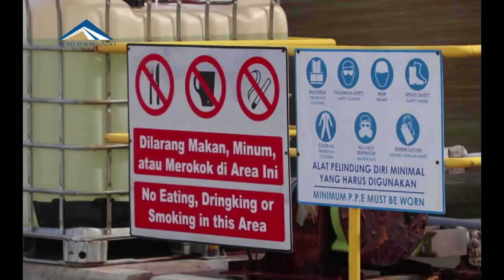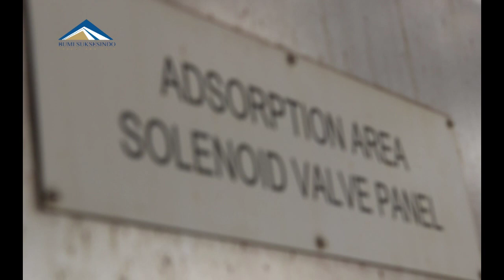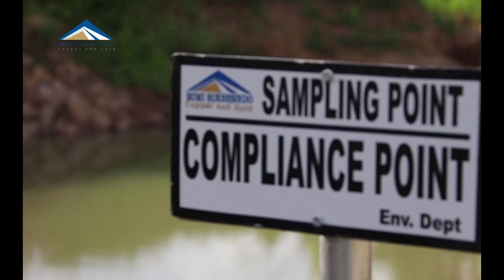Pemantauan Proses Penambangan Oleh Dinas ESDM Jatim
Hari ini Dinas Energi dan Sumber Daya Mineral (ESDM) Provinsi Jawa Timur melakukan pemantauan proses penambangan di PT Bumi Suksesindo (BSI).  Sebelumnya Badan Lingkungan Hidup (BLH) Kabupaten Banyuwangi juga telah melakukan inspeksi terkait keamanan pengolahan limbah. Pemantauan dan inspeksi secara berkesinambungan ini dilakukan demi menjaga standar kualitas pengolahan pertambangan agar aman bagi lingkungan. Tentu saja hal ini sesuai dengan komitmen BSI untuk konsisten  menerapkan green mining dalam aktivitas penambangan.